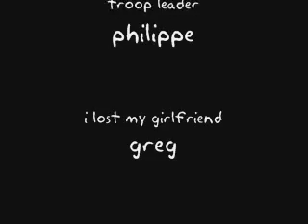halloween nyc 2006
halloween in nyc with the austrians and biscuit